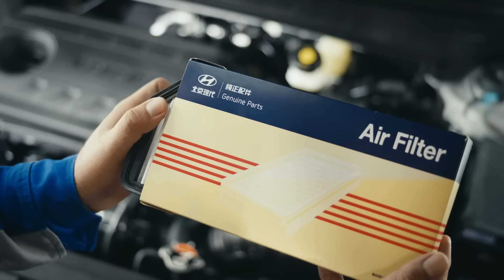Que una mala decisión no le salga caro a tu Hyundai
¡Menos palabras y más acción! Trae tu Hyundai a nuestra red de talleres autorizados a nivel nacional y obtén inspección de 30 puntos gratis, mantenimiento preventivo, repuestos 100% originales y mucho más. ¡Qué esperas!

Saca tu cita aquí: hyundai.pe/citas/